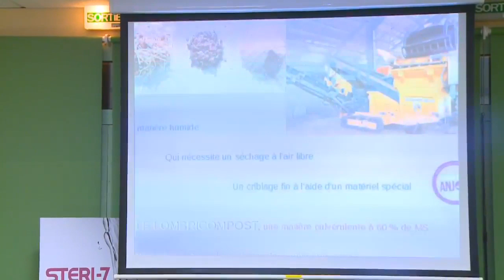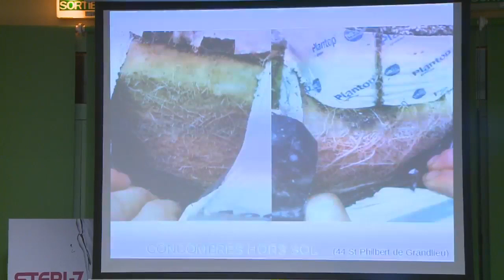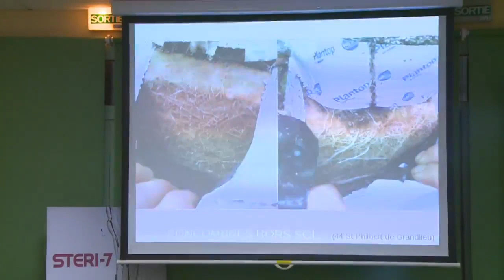Le Lombricompost avec TERSEN - Conférence Salon des Étalons du Lion 2020